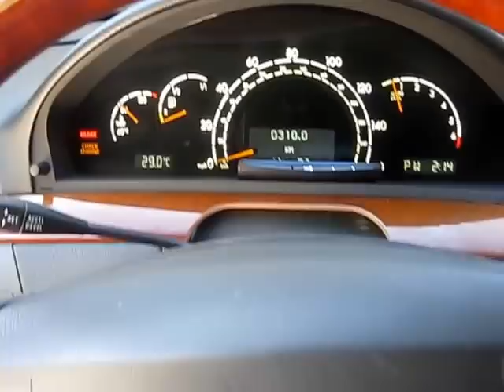Վաճառվում է Mersedes S430l, 2000 թվականի, Գինը` 12000 USD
Զանգահարել հետևյալ հեռախոսահամարով` 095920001  Արտակ:
Մեքենան գտնվում է իդեալական վիճակում, աշխատում է նաև գազով`2 բալոն: Գործարանային BOSE դինամիկներ:

Շարժիչը 4,3լ,  մխոցների քանակը 8, ձիաուժ  279,
Վազքը 196000 կմ
Փողացման տուփը -- կիսաավտոմատ
Ղեկը -- ձախ
Գույնը --սև մետալիկ
Սրահի գույնը -- սև
Դռների քանակը --5
Քարշակ --ետևի
Անվահեծերը - 17
ABS +
ESP +
EBD+
TRC+
Ղեկի կառավարում +
Ղեկի տաքացում-
Նստելատեղերի տաքացում+
Էլ. կառավարվող հայելիներ +
Անձրևի ցուցիչ +
Լույսի ցուցիչ +
Կռուիզ կոնտրոլ+
Քսենոնային լուսարձակներ+
Լուսարձակների լվացում+
Հակամառախուղային լուսարձակներ+
Այլումինե սկավառակներ+
Լյուկ+
Պանարամային լուկ-
CD/MP3 +
CD չենջեր+
DVD/մոնիտոր+
Հակաառևանգման համակարգ +
Նավիգացիոն համակարգ+
Անվտանգության բարձիկներ +
Տուրբոմղիչ+
Բորտ համակարգիչ +
Տաքացվող հայելիներ +
Սրահ` կաշվեպատ+
Մգեցված ապակիներ+
Կոնդիցիոներ +
Կլիմատ կանտրոլ +
Հիդրավլիկ ղեկ +
FULL+
Ձանյամեկուսացում +
Տյունինգապատ-
Նոր անվադողեր+
Կասետային մագնիտոֆոն-
Կենտրոնական փական +
Պարկտրոնիկ +